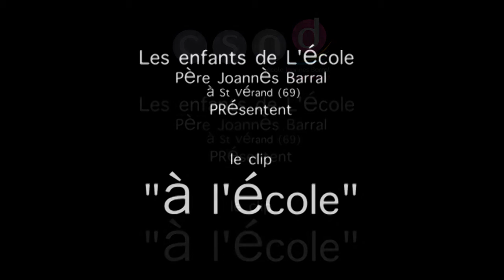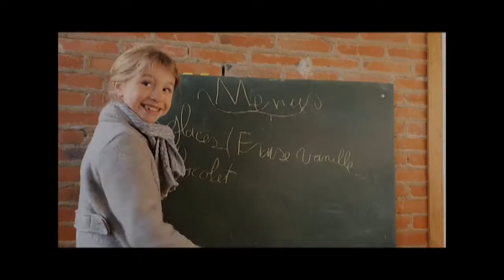École Joannès Barral - Le clip "A l'école" - 2020